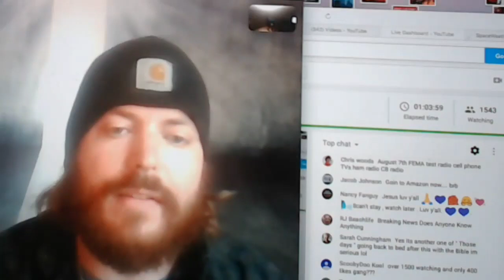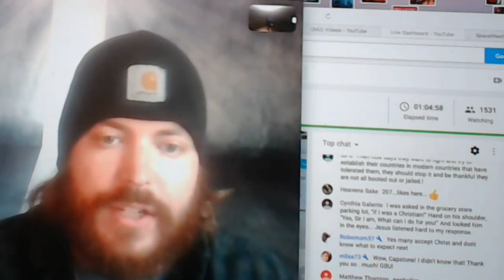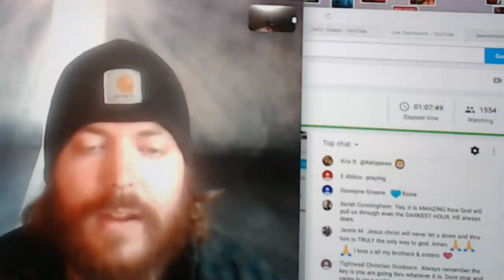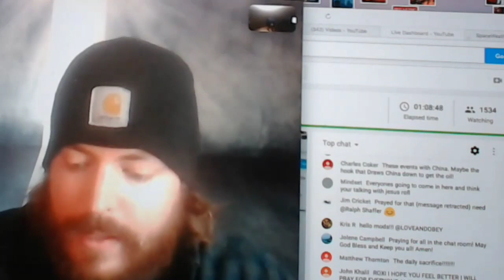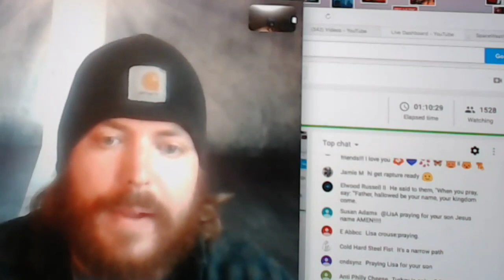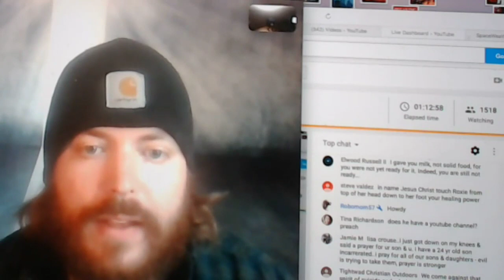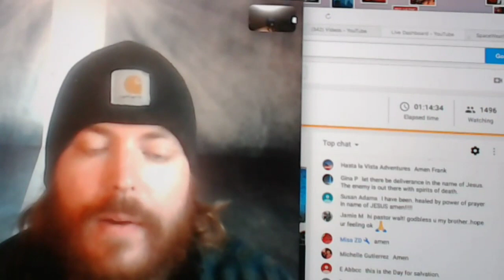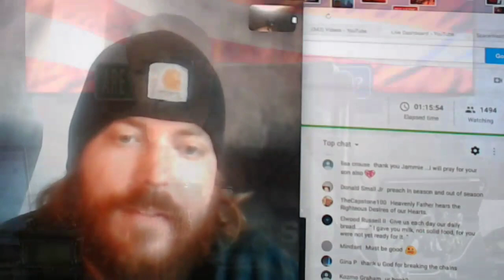My Guest Appearance on Pastor Paul Begley's Show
Interviewing on my new book called "Taking Up Your Cross" on Pastor Paul Begley's show!